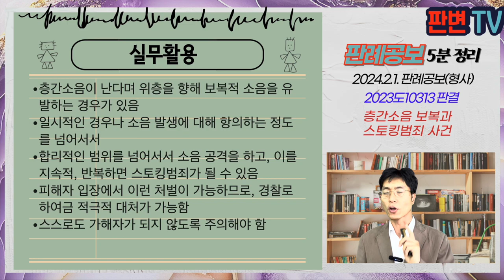층간소음 보복과 스토킹범죄 사건 [24.2.1 자 판례공보(형사)]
층간소음 보복과 스토킹범죄 사건
별 2개

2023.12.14. 선고 2023도10313 판결
스토킹범죄의처벌등에관한법률위반

상고기각

피고인은 층간 소음 피해를 주장하면서 이에 대한 보복으로 이웃들이 잠드는 시각인 늦은 밤부터 새벽 사이에 반복하여 도구로 벽을 치거나 음향기기를 틈
피해자를 비롯한 주변 이웃들은 피고인이 유발한 소음으로 불편을 호소
다수의 이웃들은 수개월 내에 이사를 감
112 신고로 출동한 경찰관에게도 대화 및 출입을 거부, 대화를 시도한 이웃을 스통킹혐의로 고소함
아래층에 살던 피고인이 위층에 있는 피해자에게 벽 또는 천장을 두드린 행위로 스토킹행위로 기소됨

층간 소음을 주장하며 보복행위로 소음을 유발하여 위층에 살던 피해자에게 전달하게 한 행위를 스토킹행위로 처벌할 수 있는가

스토킹행위란 불안감 또는 공포심을 일으키는 것, 직접 또는 제3자를 통하여 글, 말 부호, 음향, 그림 등을 도달하게 하거나 주거 등 그 부근에 물건 등을 두는 행위를 말함
스토킹범죄는 지속적 또는 반복적으로 스토킹행위를 하는 것을 말함
층간 소음 분쟁으로 위층을 향해 벽이나 천장을 두드리는 행위가 곧바로 스토킹행위가 되는 것은 아님
사회통념상 합리적 범위 내의 정당한 이유가 있다고 볼 수 없고, 불안감 내지 공포심을 일으키기에 충분하고, 지속, 반복되었으므로, 스토킹범죄를 구성함

실무활용
층간소음이 난다며 위층을 향해 보복적 소음을 유발하는 경우가 있음
일시적인 경우나 소음 발생에 대해 항의하는 정도를 넘어서서
합리적인 범위를 넘어서서 소음 공격을 하고, 이를 지속적, 반복하면 스토킹범죄가 될 수 있음
피해자 입장에서 이런 처벌이 가능하므로, 경찰로 하여금 적극적 대처가 가능함
스스로도 가해자가 되지 않도록 주의해야 함